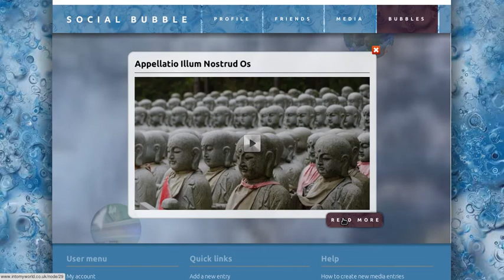Social Bubble website prototype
This website prototype uses a combination of Drupal and jQuery to create a number of effects.  The front page effect mimics Channel 4's 4OD front page header, and the bubbles pages is intended to be a more playful method for browsing the site's entries.

A link to the example jQuery code is to follow.